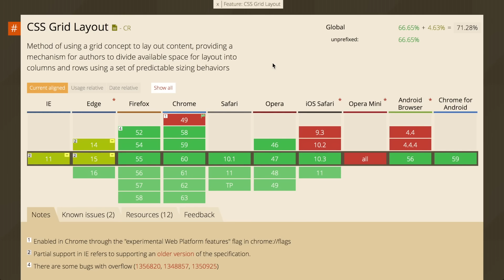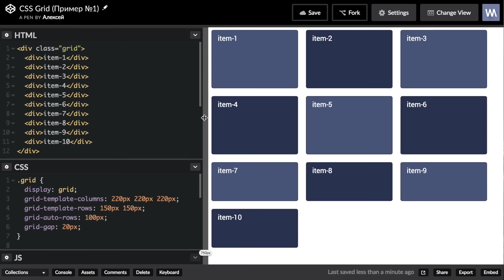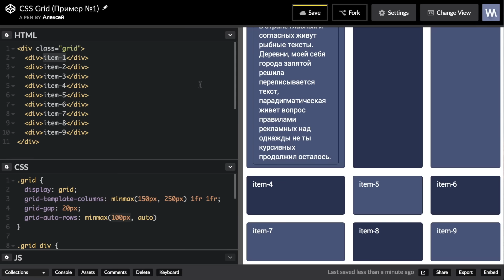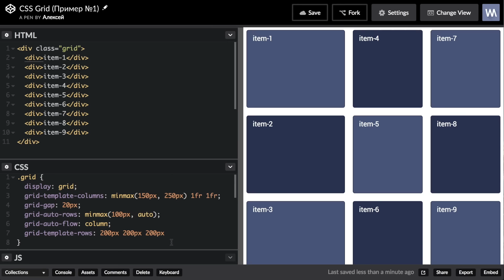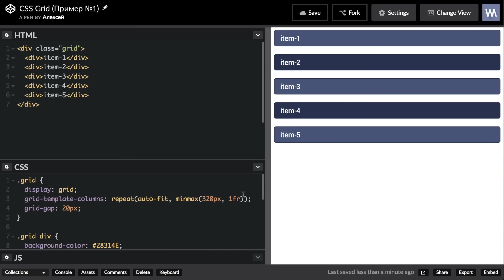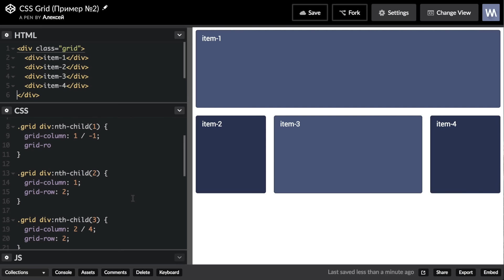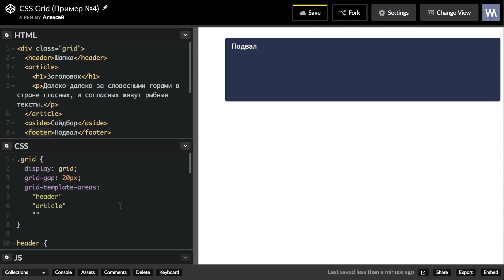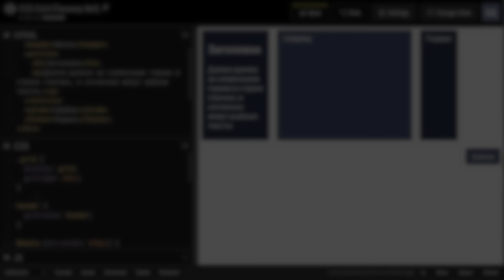CSS Grid. Подробное руководство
В этом уроке мы подробно изучим технику адаптивной верстки сайтов с использованием CSS Grid.